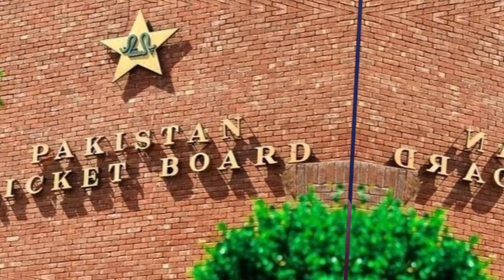ICC World Cup 2023 में ये हैं Pakistan के बुरे हश्र की वजहें | Pakistan Downfall | All About Cricket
My Gears:
1. Mic
2. Mic For Voice Over
3. My Laptop
4. Windows Laptop
5. Tripod
6. Complete Light Setup
7. Mobile I use as a Camera